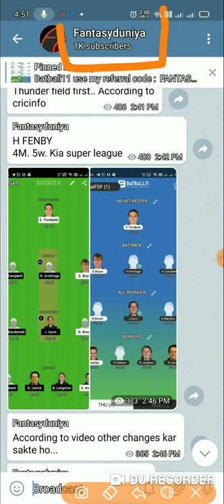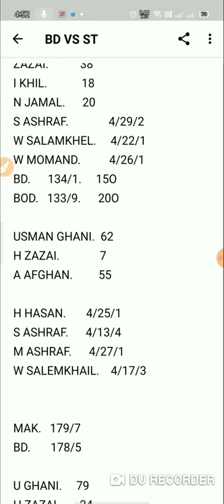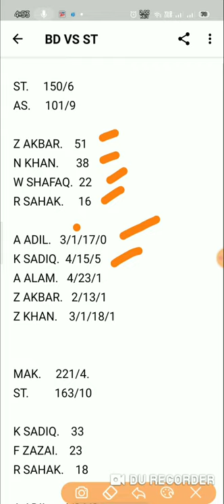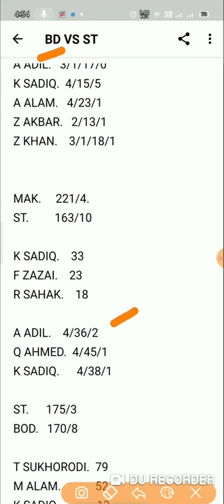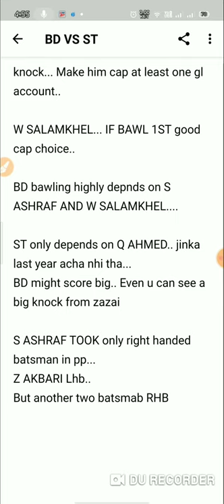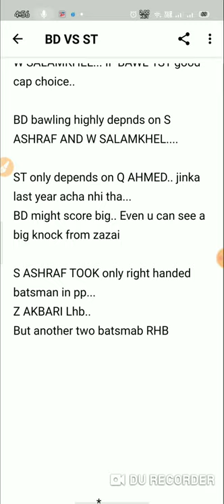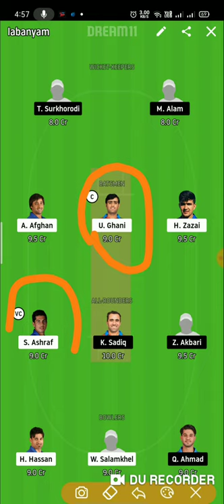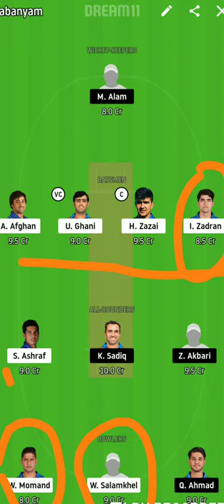S ASHRAF SHOCKING STATS | WHY HAZRAT ZAZAI IS SO IMPORTANT | BD VS ST | BD VS ST DREAM11 TEAM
This video will help to make a best team for verious fantasy platform in India , Bangladesh, Pakistan and for other countries as well.

DREAM11
MYTEAM11
MYFAB11
MY11CIRCLE
BALLEBAAZI
PREDICTION
ANALYSIS
FANTASYDUNIYA
BD VS ST
BD VS ST DREAM11 ANALYSIS
BD VS ST MATCH PREDICTION
BD VS ST PREDICTION
BD VS ST GAME OF 11
BD VS ST MATCH TEAM
BD VS ST TODAY'S TEAM ANALYSIS
BD VS ST ROME T10
BD VS ST ECS ROME T10
BD VS ST MATCH
BD VS ST SHPAGEEZA T20
BD VS ST SHPAGEEZA
BD VS ST SHAPGEEZA T20
BD VS ST AFGANISTHAN T20 CUP
BD VS ST TEAM ANALYSIS
BD VS ST TEAM PREDICTION
SHPAGEEZA T20
SHPAGEEZA T20 PREDICTION
BD VS ST TODAY'S MATCH ANALYSIS
BD VS ST GO11
BD VS ST BALLEBAAZI TEAM